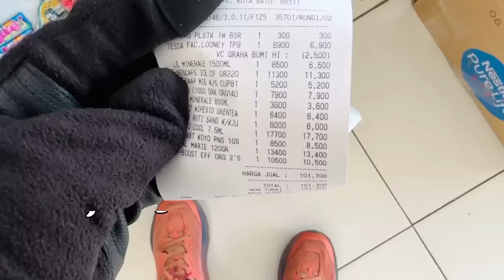PENDAKI GANJIL NAIK DIMALAM JUMAT ? 😳|| PENDAKIAN MT. BUTAK 2.686 MDPL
Penasaran gimana keseruannya tontonin vidionya sampai akhir !
Semoga kalian suka ya, selamat menonton !

Biar tambah semangat bikin vlog nya,